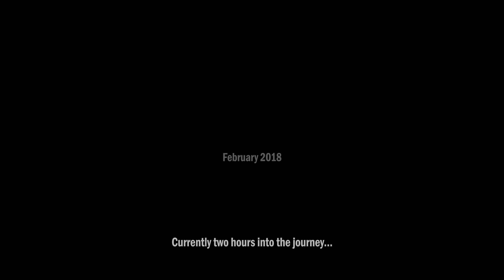South Stack Lighthouse, Anglesey - Cinematic Drone Video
Join us on our latest aerial cinematic adventure to South Stack Lighthouse situated on a small island of the north-west cost of Holyhead, Anglesey. We captured sunrise whilst flying around the lighthouse and following the cliffs along the coastline.

On our travels to Anglesey we stopped off at the Ogwen Valley mountains, which is part of Snowdonia National Park. The beautiful scenery here was breathtaking so we decided to make this part of our cinematic film. With the use of DJI Mavic Pro, 3DR Solo and the Sony A6300, this enabled us to get the ground shots and aerial footage we needed.

The weather was great for a winters morning, giving us the chance to fly and get our drone shots and film what we needed to capture for this cinematic adventure.

Equipment:
DJI Mavic Pro
3DR Solo
Sony A6300